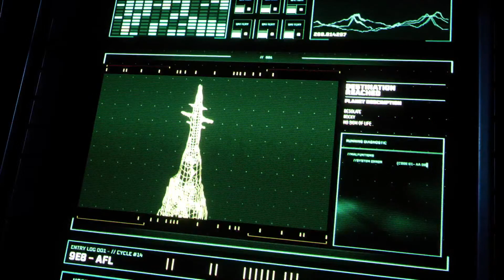Returnal Live Stream